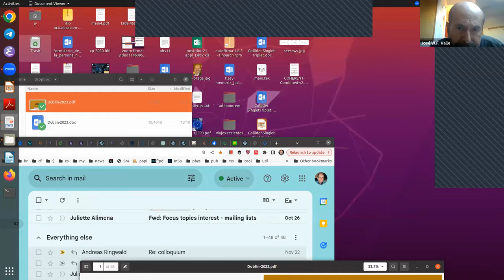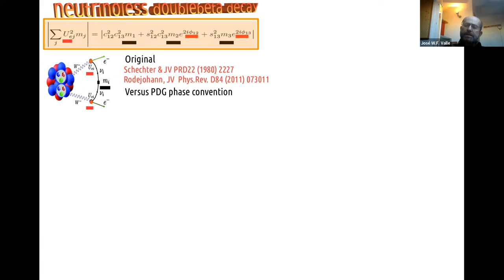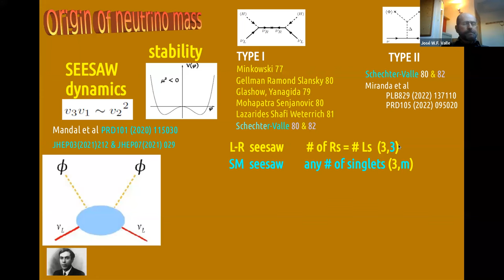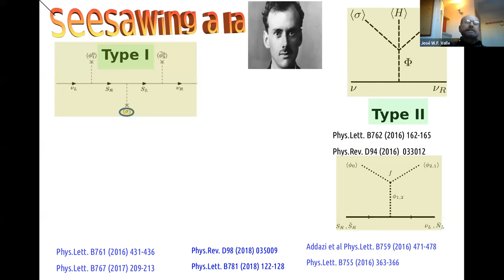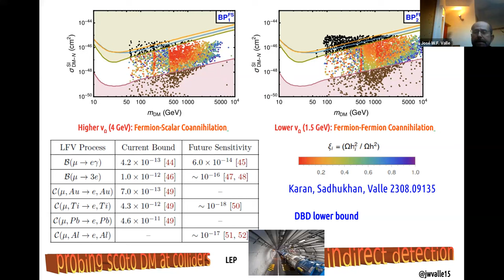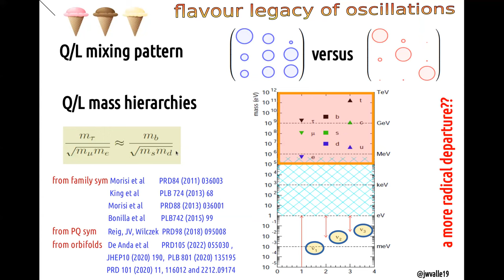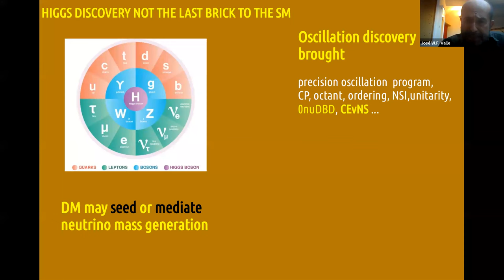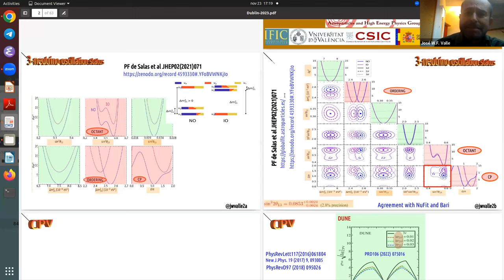Neutrinos and the Prospects for New Physics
Speaker: José W. F. Valle (Univ. de Valencia & CSIC, Spain)
Abstract: Neutrino oscillation studies have brought neutrinos to the center of particle physics. I briefly review the status of precision neutrino results and comment on the theoretical options for the origin of their mass. The latter may be closely linked to basic drawbacks of the Standard Model such as the dark matter and flavour problems.